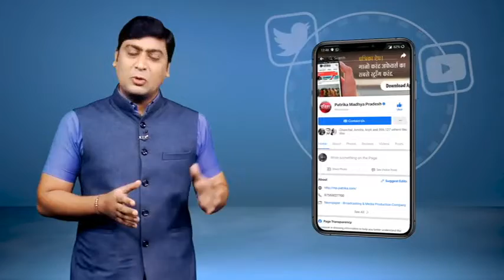शातिर चोर गिरोह का हुआ पर्दाफाश